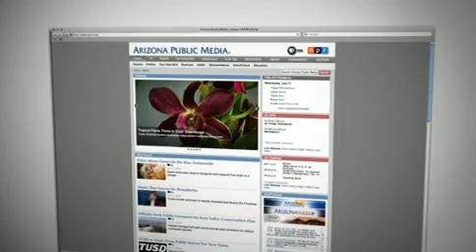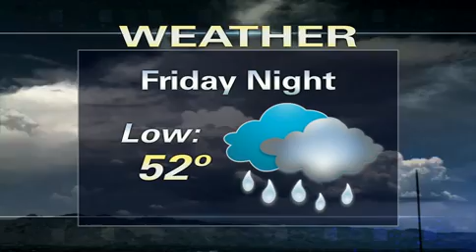Arizona Illustrated - November 08, 2012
Morris Dees talks about the Southern Poverty Law Center. Adrienne Weede and Mark Mulick discuss the upcoming Southern Arizona VA Health Care System 2012 Veterans Celebration Day. The Arizona Sonora Desert Museum presents a twice daily unique demonstration of free-flying desert raptors. Laura Adams and Ari Shapiro talk about the upcoming 1st annual Coffee Crawl.